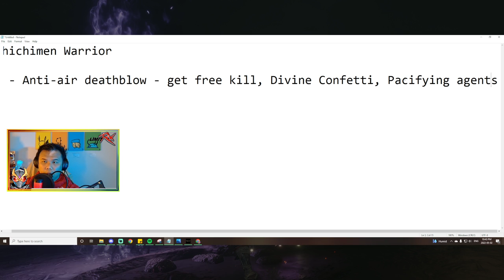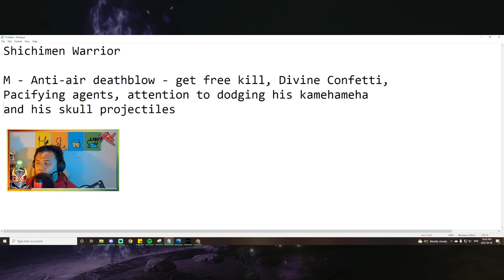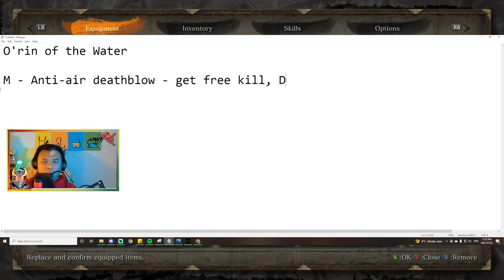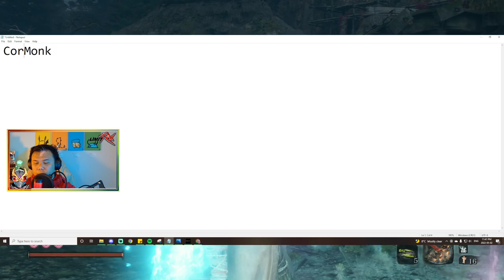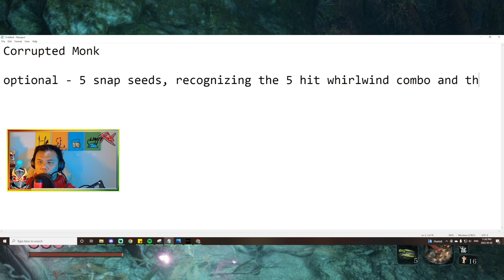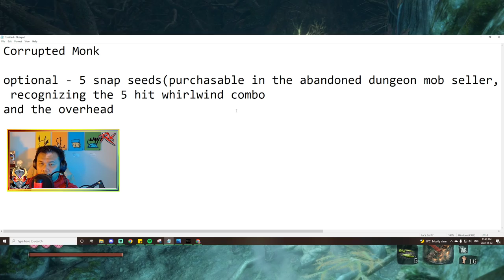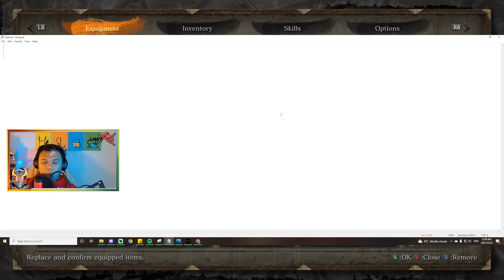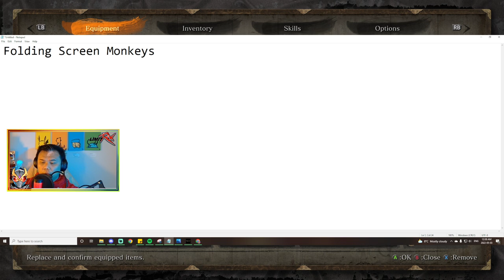Amateur's Guide to Sekiro pt. 2/3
- this guide is a continuous shot stream.
--- Guide Timeline ---
00:00 - Intro
12:10 - Gun Fort Key
16:40 - Sabimaru - Shinobi Prosthetic
22:33 - Blackhat Badger / Iron Fortress Shinobi Prosthetic / Anti-Air Deathblow
36:09 - Gyoubu's Broken Horn - Shinobi Prosthetic
40:50 - Toshikatsu Yamauchi / Prayer Bead
43:22 Lone Shadow Longswordsman / Prayer Bead
52:00 - Shichimen Warrior / Ceremonial Tanto
01:09:15 - Snake Eyes Shirahagi / Prayer Bead (Fourth Prayer Necklace)
01:18:45 - Tokujuro the Glutton / Unrefine Sake / Prayer Bead
01:22:57 - Mist Noble (removing mist)
01:33:44 - Gourd Seed (middle of Mibu Village)
01:44:00 - O'Rin of the Water / Breath of Life Shadow / Prayer Bead
01:51:45 - Prayer Bead
02:02:30 - Corrupted Monk / Mibu Breathing Technique (Diving)
02:12:00 - Shelter Stone / Prayer Bead (Fifth Prayer Necklace)
02:26:00 - Gourd Seed
02:33:20 - Red and White Pinwheel (Kotaro Sidequest)
02:34:00 - Armored Warrior / Breath of Nature Shadow/ Prayer Bead
02:35:16 - Holy Chapter: Infested / Prayer Bead
02:44:17 - Long-arm Centipede Sen'un / Prayer Bead
02:55:00 - Folding Screen Monkeys / Puppeteer Ninjutsu / Mortal Blade
03:16:50 - Senpou Esoteric Text
03:22:30 - Mushin Esoteric Text (requires mastery of one art line - Ashina Line in this walkthrough)
03:24:46 - Prayer Bead (Sixth Prayer Necklace)
03:28:54 - Gourd Seed
03:35:14 - Snakes Eyes Shirafuji / Prayer Bead
03:40:14 - Long-arm Centipede Giraffe / Prayer Bead
03:43:51 - Prayer Bead (Secret tunnel after defeating Centipede Giraffe)
04:03:55 - Guardian Ape / Slender Finger Shinobi Prosthetic / Lotus of the Palace
04:12:20 - Headless Ape with Partner / Bestowal Ninjutsu / Prayer Beads (2x Seventh Prayer Necklace)